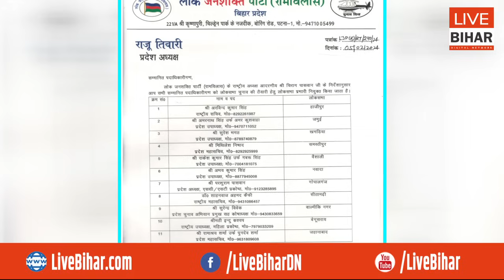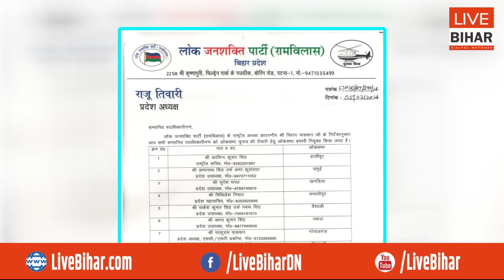Chirag ने JDU और BJP की सीट पर उतार दिए LJPR के सिपाही, NDA में भूचाल आना तय..देखिये List...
Live Bihar Digital Network